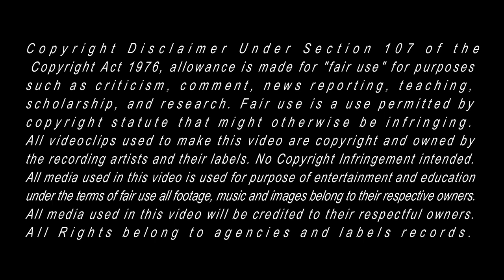Asian Kung-Fu Generation - Wakusei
Album: World World World